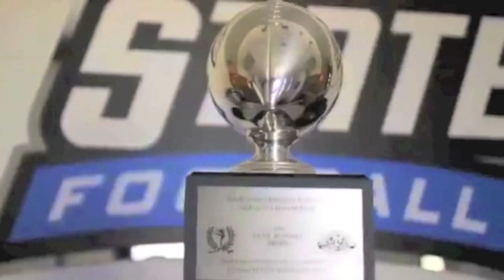GVSU Football Pump Up 2013 "Sail"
Grand Valley State University Football 2013. GV Nation are you ready for some football? Watch in 720p!

gvsulakers